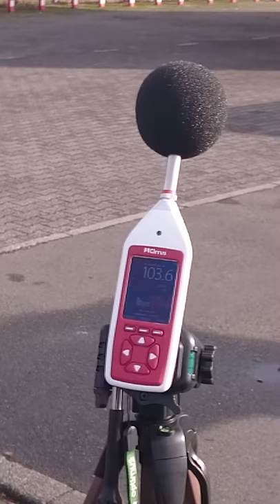Cirrus misst auf akustischer Rettungsmission! Presslufthorn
Wenn Rettungssanitäter im Einsatz durch die Straßen rasen, ist das Martinshorn ein sehr präsentes und allgemein bekanntes Geräusch. Das akustische Warnsignal ist für Rettungsteam, Polizei und Co. unverzichtbar, um auf schnellstem Weg zum Einsatzort zu gelangen. Doch wie laut wird das Signalhorn eigentlich? In Zusammenarbeit mit Thorsten Staarmann, Rettungsdienst-Betriebsleiter Frankfurt und Landkreis Main-Taunus des Malteser Hilfsdiensts und unter Nutzung unseres Optimus Schallpegelmessgeräts haben wir einmal genau nachgemessen.